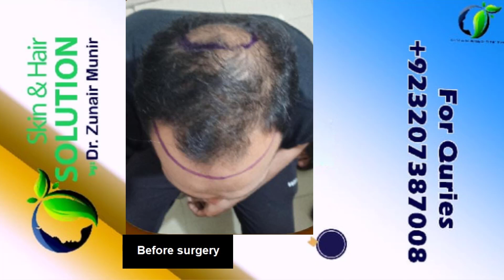Best FUE hair transplant result 2021 | Cost of hair transplant | Dr Zunair Munir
hair problems